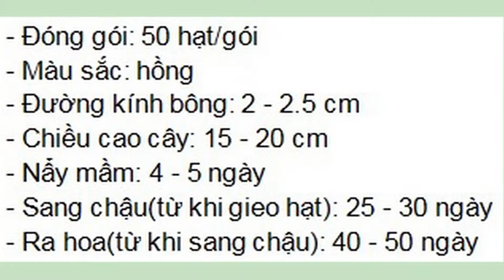Hạt giống hoa tô liên - TORENIA - màu hồng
Đai an toàn,Đèn báo không - đèn báo hiệu, Đèn pin, đèn sạc, quạt sạc,Đèn sân vườn - đèn tiết kiệm năng lượng
347/34 Lê Văn Thọ, Phường 9, Quận Gò Vấp, TP.Hồ Chí Minh